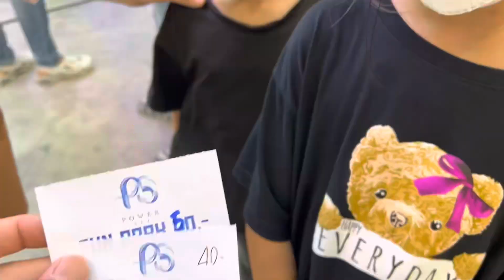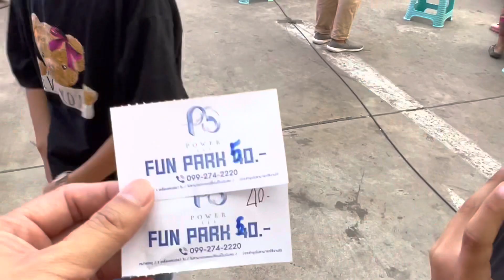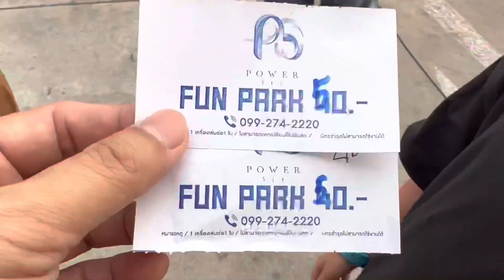Bouncy castle Outdoor Playground fun for kids รวมคลิป บ้านลม แจ่มฟ้า เพลินวาน สไลเดอร์เป่าลม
สนุกสนานมากๆ เด็กๆ ชอบมาเล่นกัน

บ้านลมสไลเดอร์, สไลเดอร์บ้านลม, บ้านลมการ์ตูน, สไลเดอร์เป่าลมยักษ์ Bouncy Castle, Bouncy Castle fun, Bouncy Castle
บ้านบอล kids Ball pit ball pond
Kids activity ball pool

ขอขอบคุณทุกคนที่เข้ามาติดตามรับชมคลิปของเรา